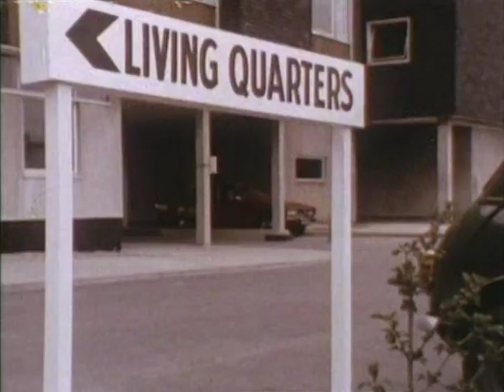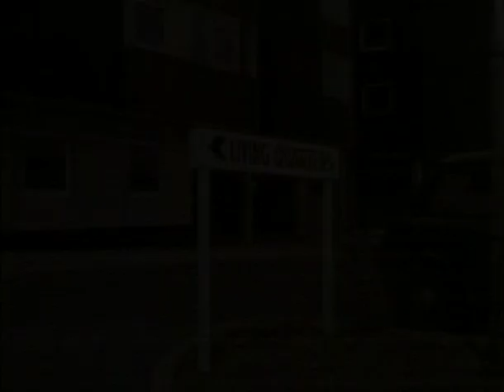Justice - S01E06 - To Help an Old School Friend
Justice - Season 1, Episode 6 - To Help an Old School Friend

Everyone said that Laura Hale's son committed suicide, so Laura turns to Harriet for help.